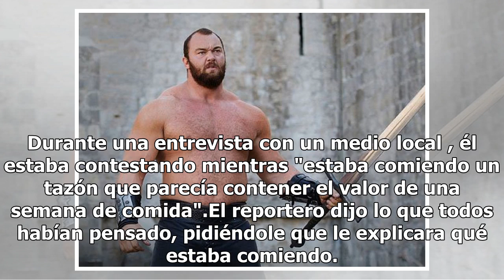'La Montaña' Björnsson de Game of Thrones difunde su descomunal dieta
'Thor' Björnsson, conocido por interpretar al masivo personaje de "La Montaña" en Game of Thrones ha revelado más sobre su plan de dieta, que, en el lado positivo, involucra cinco comidas grandes al día, pero en el lado negativo, también incluye mucho de hacer ejercicio. Durante una entrevista con u...